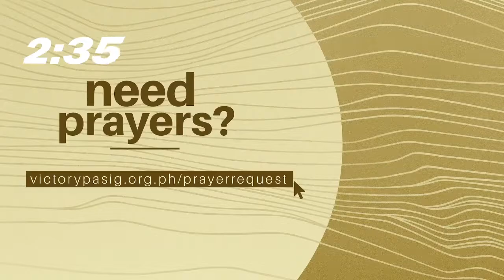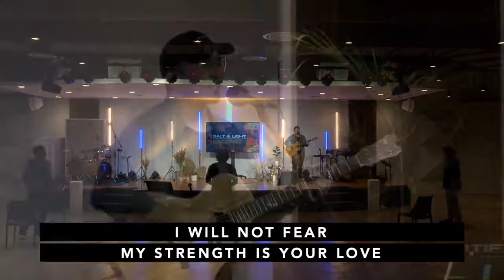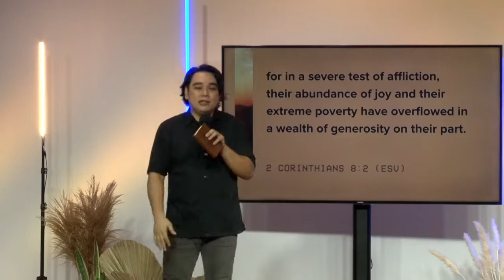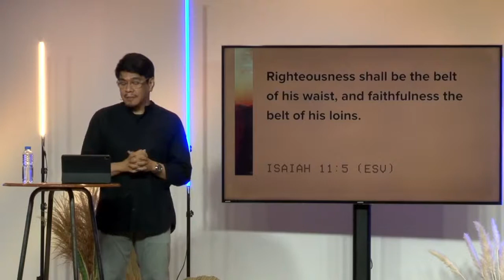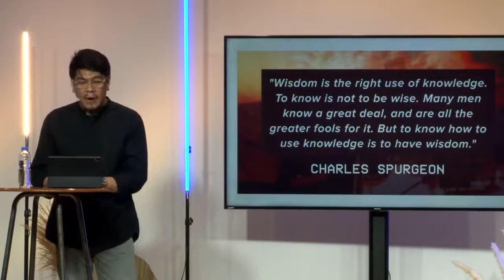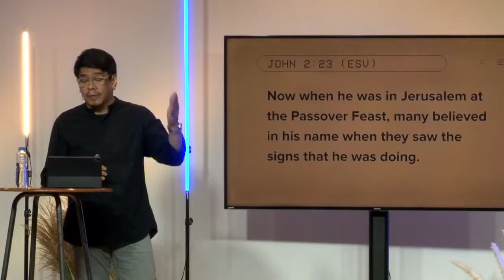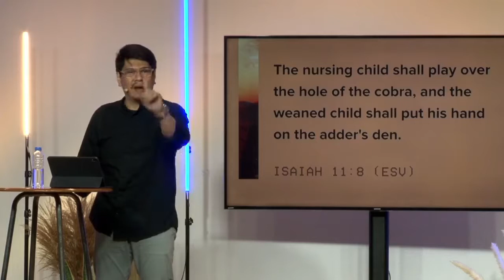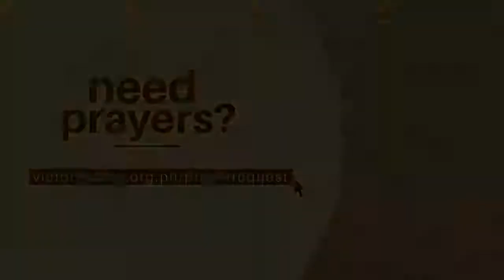Salt & Light Week 3 03/28/2021 | Marc Constantino